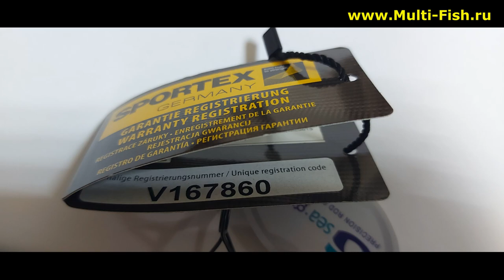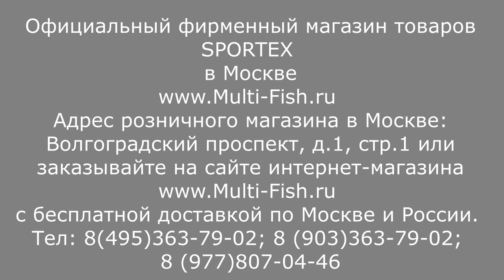Фидер SPORTEX RAPID Feeder. ОБЗОР фидерных удилищ СПОРТЕКС РАПИД фидер. Вся СЕРИЯ фидеров Rapid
Фидерные удилища SPORTEX RAPID Feeder это НОВИНКА от производителя Sportex. Розничный и интернет магазин рыболовных товаров SPORTEX(СПОРТЕКС) в России 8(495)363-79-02.
Купить фидер SPORTEX RAPID Feeder(СПОРТЕКС РАПИД фидер) с гарантией 10 лет можно по ссылке на сайте магазина Multi-fish.ru
ОБЗОР серии фидеров СПОРТЕКС РАПИД фидер от эксперта и разработчика удилищ Максима Балаева.
Фидерные удилища Sportex Rapid Feeder производятся в Германии. Бланк фидера изготавливается из карбона японского концера TORAY (Торей). Кольца установленные на бланке SIC Seaguide и катушко-держатель DPS.
Серия удилищ для фидерной ловли Спортекс Рапид предназначена для ловли крупной и сильной рыбы на дальних дистанциях. Заброс этим фидером на расстояние более ста метров является нормой, нежели исключением. На все фидерные удилища производитель и официальный магазин компании Sportex дает гарантию 10 лет на бланк и 2 года на фурнитуру.

Наши преимущества:
2. САМЫЕ НИЗКИЕ цены со склада производителя, по Программе лояльности магазина Мульти-Фиш!
3. БЕСПЛАТНАЯ доставка по Москве и России в рамках Программы лояльности!
4. БЕССРОЧНАЯ гарантия на заводской брак на ВСЕ УДИЛИЩА!
5. Свой фирменный СЕРВИС-ЦЕНТР работающий более 20 лет! с ПОЖИЗНЕННОЙ гарантией на место ремонта!